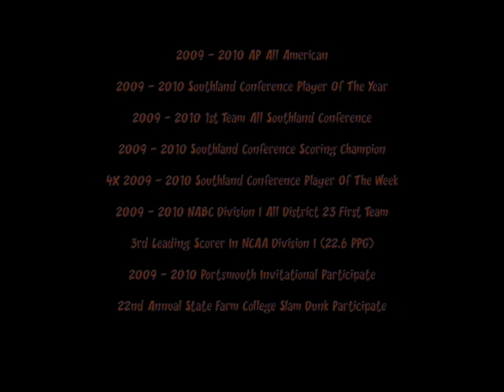Marquez Haynes - 2009 - 2010 Season